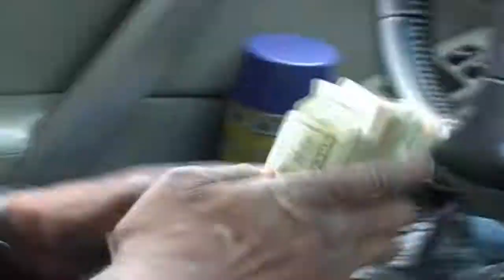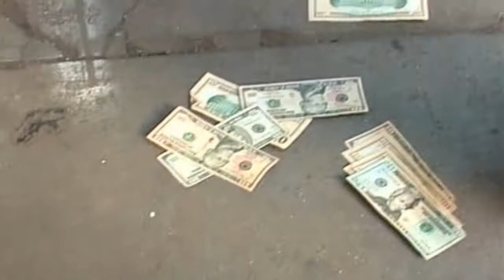Shot Caller Remix by A.J. feat. Mean Show Game (Music Video)